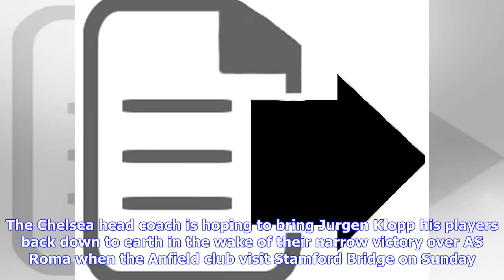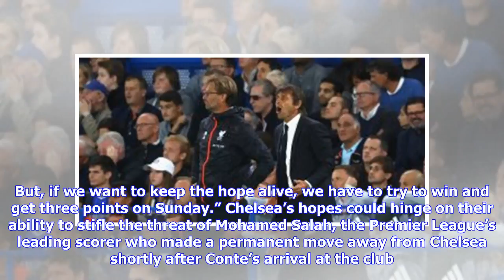Breaking News | Antonio Conte labels Liverpool’s Champions League success as ‘luck’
Antonio Conte has reacted to Liverpool’s success in reaching the Champions League final by insisting it takes a slice of luck to triumph in European football’s premier competition. The Chelsea head coach is hoping to bring Jurgen Klopp his players back down to earth in the wake of their narrow victory over AS Roma when the Anfield club visit Stamford Bridge on Sunday. Conte will hope the emotional demands placed on Klopp’s squad in the Italian capital on Tuesday will enhance his own side’s chanc...